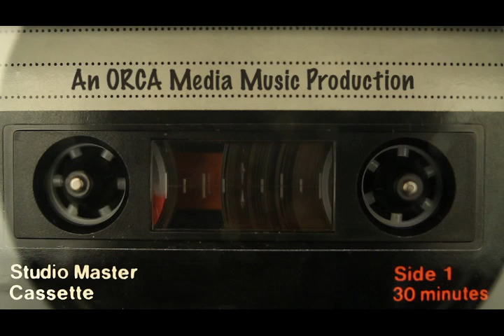Montpelier Brown Bag Series 2016 - Pitz Quattrone and the Freelancers